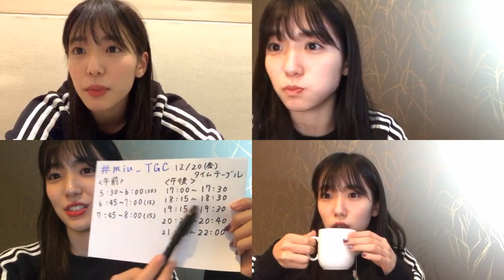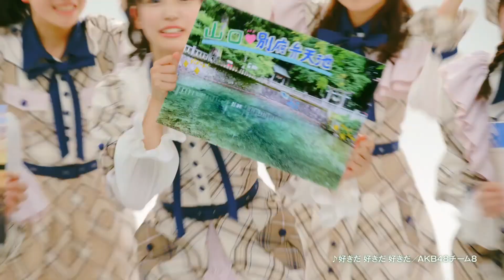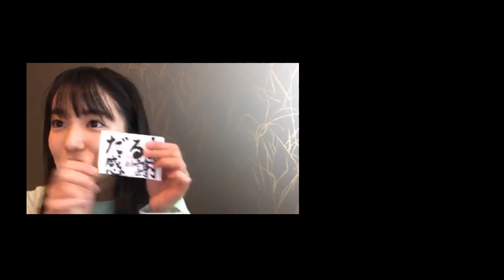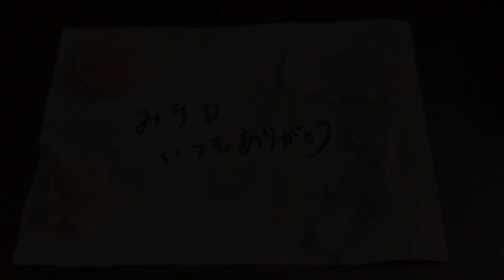DOCUMENTARY of MIUMIU TGCの戦い 下尾みう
Special thanks ：Wlerin、miuD

下尾みうイベント初参戦
시타오미우이벤트 첫 출전